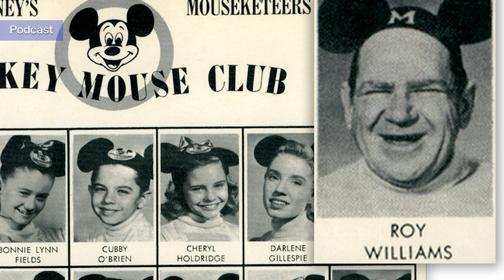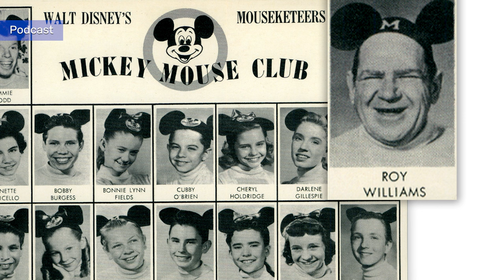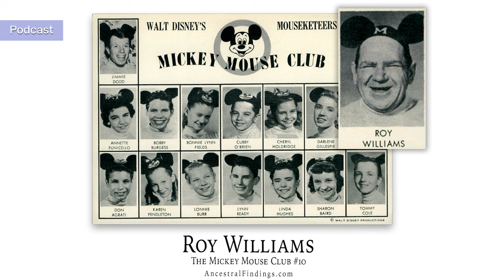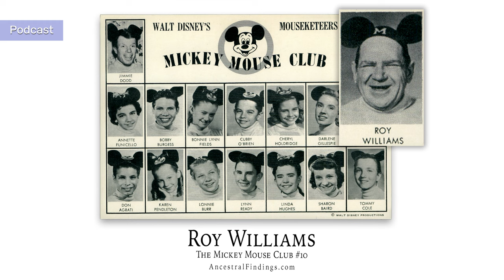AF-731: Roy Williams: The Mickey Mouse Club, Part 10 | Ancestral Findings Podcast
Roy Williams was a Disney animator and story idea guy who specialized in gags and pranks. He was also a skilled sketch artist, and often made live appearances at Disney events and at Disneyland to draw for guests. Though not an actor, Walt Disney himself decided Roy should be an “adult Mouseketeer” on The Mickey Mouse Club, where he would be called the Big Mooseketeer. This is his story.